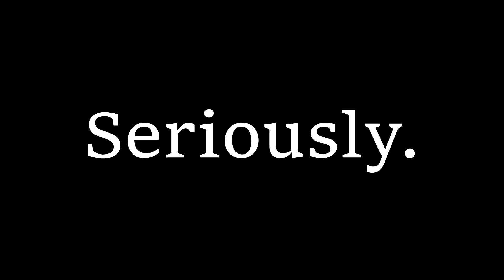Lag isn't a problem btw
This game is seeking to be a competitive game and is achieving great heights of PvP. Server stability and maintenances are at all time highs and we are looking forward to putting in more content in the game before checking if there is any server lag or potential hiccups in server connection.

Other members you could tune into